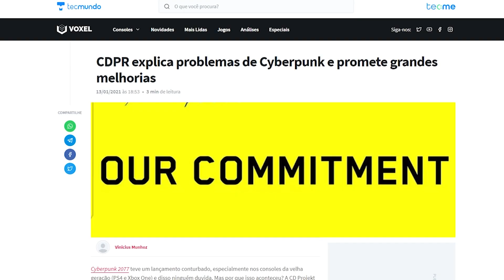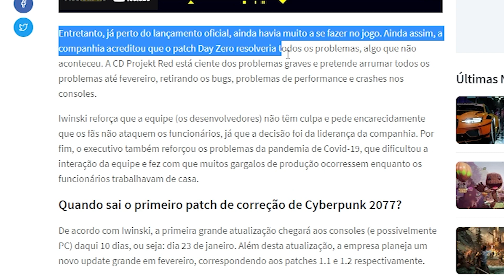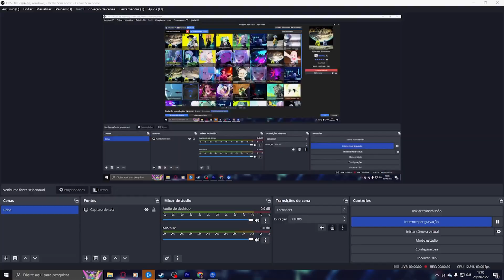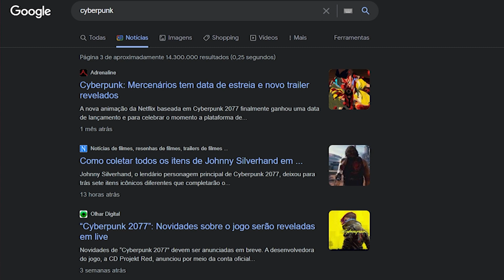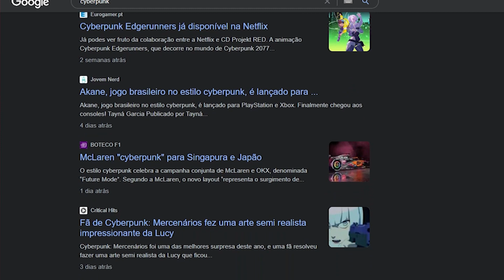COMO CYBERPUNK 2077 foi SALVO pelo ANIME EDGERUNNERS!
Eu sou o tipo de cara que se cobra muito em relação a trabalho, são raros momentos que tiro um tempo para ficar simplesmente de boa na frente da tv, assistindo algum filme ou série… Mas no dia anterior ao lançamento desse vídeo eu acordei e decidi tirar o dia para eu simplesmente ficar de boa! Abri a netflix e logo de cara vejo nos recomendados o anime do Cyberpunk, e por fim, decidi clicar. E meus amigos, que decisão maravilhosa…

Como esse canal não é sobre filmes, séries ou animes, apesar de eu ser um grande apaixonado por animes. Eu não vou me aprofundar muito sobre isso aqui no vídeo sobre os aspectos técnicos e da história do anime (apesar de ter AMADO A HISTÓRIA).

O anime tem 10 episódios de duração, que tem cerca de 20 minutos cada um. Então em poucas horas dá para você maratonar e saborear aquele universo.

➤SETUP 🖥️:

*Notebook Ideapad S145 Ryzen 5 3500u + 8gb ram {Modelo novo} (Amazon)
*I5 10400f (Amazon)
*RX 570 4gb, mas indico fortemente a RTX 2060 SUPER (Amazon)
*ASUS Prime H410M-E:
*8gb + 8gb ram DDR4 GELI, porém, indico essa (Amazon)
*SSD Kingston 240gb (Amazon)
*HD 1TB (Amazon)
*A tão falada fonte KCAS 600w

➤PERIFÉRICOS 🖱️:

*Monitor 144hz Bluecase, porém está dificil de achar, mas indico fortemente esse (Amazon)
*Suporte monitor Fixo na parede (Amazon)
*Teclado Mecânico Gamer Krom Kernel TKL Switch vermelho
*Mouse Fortrek M7 4800DPI (Amazon)
*Controle ps5 (Amazon)

➤ILUMINAÇÃO & DECORAÇÃO 💡:

*Fita led RGB 5 metros SEM fonte (Shopee)
*Fita led RGB 5 metros COM fonte (Shopee)
*Refletor Principal 100wats RGB (Shopee)
*Luz RGB iluminação {genérico} Mas recomendo ULANZI VL49 (Amazon)
*Quadro de decoração Arvore (Shopee)
*Quadro de decoração Mosaico (Shopee)

➤AUDIO & VÍDEO 🎧🎥:

*Camera T7 {Melhor custo/beneficio} (Amazon)
*Microfone Solocast (Amazon)
*Headset fortek Vickers (Amazon)
*IPHONE X 256gb, porém indico (Amazon)

➤Caso tenha interesse em se especializar mais ainda em edição de fotos, te indico meu curso online, ele é totalmente voltado para iniciantes que queiram melhorar suas habilidades no adobe Lightroom!: 🔥👇

➤Este é o meu E-BOOK que vai te dar dicas muito legais de se aprender e colocar em prática para melhorar sua fotografia: 🔥👇